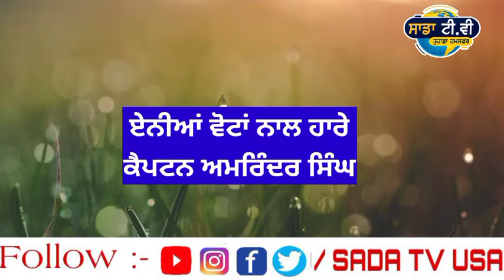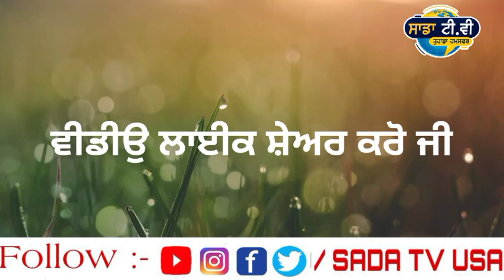ਏਨੀਆਂ ਵੋਟਾਂ ਤੇ ਹਾਰੇ Captain amrinder singh। Punjab news live ।Punjabi news live । Punjabi news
ਏਨੀਆਂ ਵੋਟਾਂ ਤੇ ਹਾਰੇ captain amrinder singh।  Punjab news live ।Punjabi news live । Punjabi news today
11, ਸਾਲਾਂ ਬੱਚੇ ਨੇ ਕੀਤਾ ਏਹ ਕੰਮ। Punjab news live । Punjabi news live । Punjab news today

punjabi khabra।
punjab news।

1.kisan protest
2. lakha sidhana
3. Lakha sidhana live
4. kisan protest live
5. kisan protest Delhi
6. support farmer
7. farmer protest
8. kundli border
9. tikri border
10. shinghu border

kisan
kisan news
farmers protest
kisan protest
akali dal
bjp
congress
 politics
ajj diyan khabra
punjabi khabra
punjabi khabra today
global punjab
punjab news
punjabi news
 news
latest
viral
news today
 punjab
punjabi
today news
 today
latest news
 latest punjabi news
 live news
news live
 uk news
 usa news
canada news
global

punjab curfew
lockdown
 punjab
news
punjab news
latest punjabi news
breaking news
news today punjab
news headlines
modi news
online news
ਖਬਰਾਂ
punjabi news